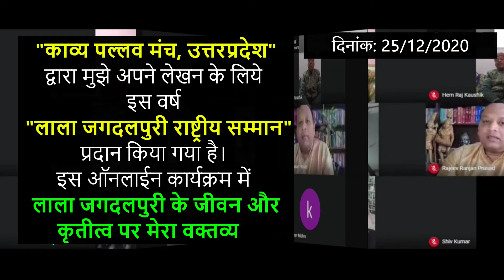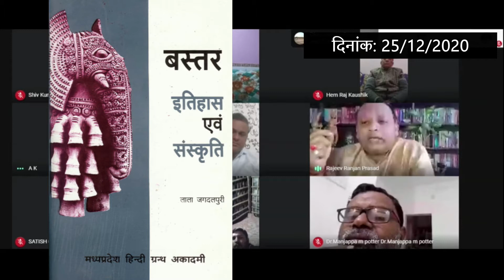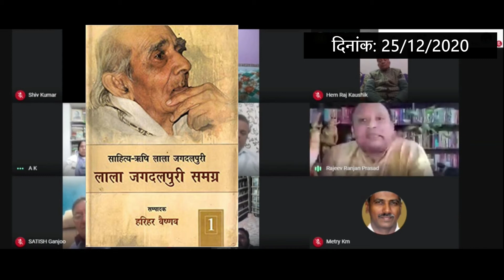लाला जगदलपुरी राष्ट्रीय सम्मान प्राप्त करने के अवसर पर मेरा वक्तव्य